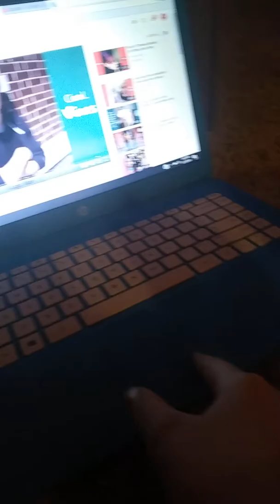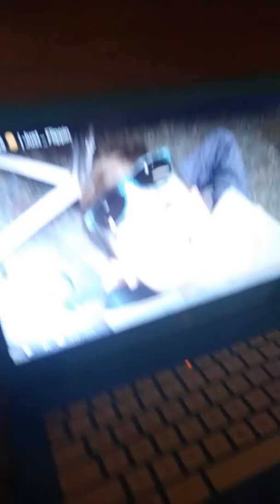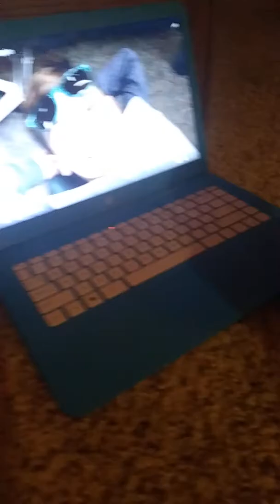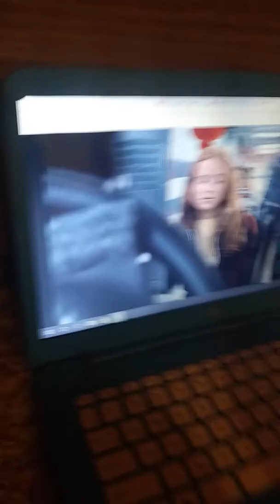Buffs life se3 ep8